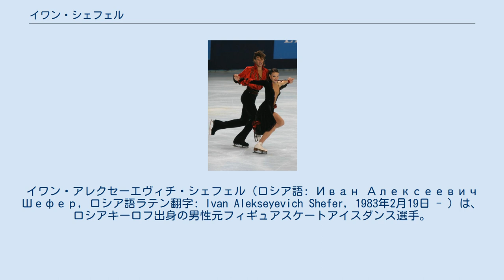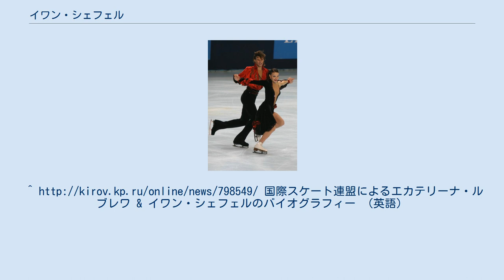イワン・シェフェル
イワン・アレクセーエヴィチ・シェフェル（ロシア語: Иван Алексеевич Шефер, ロシア語ラテン翻字: Ivan Alekseyevich Shefer, 1983年2月19日 - ）は、ロシアキーロフ出身の男性元フィギュアスケートアイスダンス選手。
2009年ロステレコム杯3位。
パートナーはエカテリーナ・ルブレワ。
 キーロフ州のキーロフに生まれ、5歳のころにスケートを始めた。
1994年にエカテリーナ・ルブレワとカップルを結成し、アイスダンス選手として活動を開始した。
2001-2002シーズンからISUジュニアグランプリに参戦。
翌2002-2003シーズンにはJGP北京で初表彰台の2位となりISUジュニアグランプリファイナルへも進出を果たした。
 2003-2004シーズンにはJGPスケートブレッドとJGPバルト杯で連続2位となり、2年連続でISUジュニアグランプリファイナルに進出。
ロシア選手権ジュニアクラスでも3位となり、初出場の2004年世界ジュニア選手権では6位入賞を果たした。
 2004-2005シーズンからシニアクラスに本格移行し、翌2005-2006年シーズンよりISUグランプリシリーズに参戦を果たしたが、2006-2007シーズンのISUグランプリシリーズはシェフェル自身が虫垂炎のために棄権を余儀なくされた。
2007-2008シーズン、ロシア選手権で自己最高位の2位となる。
2008年欧州選手権では自己最高得点をマークしたものの前年より順位を落とし13位に留まった。
 2010年、競技生活から引退。
現在はコーチとして活動をしている。
国際スケート連盟によるエカテリーナ・ルブレワ & イワン・シェフェルのバイオグラフィー （英語）